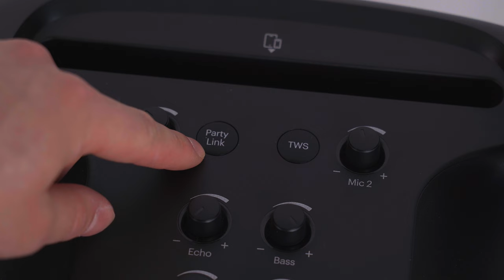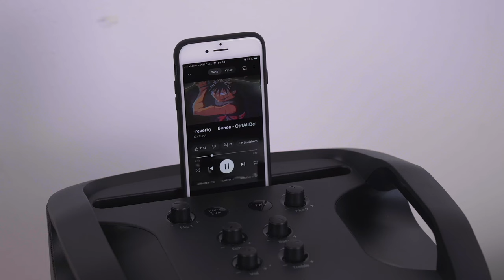ordentlicher Bass! super Klang! - Grundig Party Hit Max im Test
Jetzt bei uns kaufen 🛒:
Grundig Party Hit Max:

Hey und herzlich willkommen zu einem spannenden Test mit dem beeindruckenden Party Hit Max von Grundig! Gemeinsam erkunden wir in diesem Video alle Funktionen und teilen unsere Erfahrungen mit diesem aufregenden Produkt. 💡✨